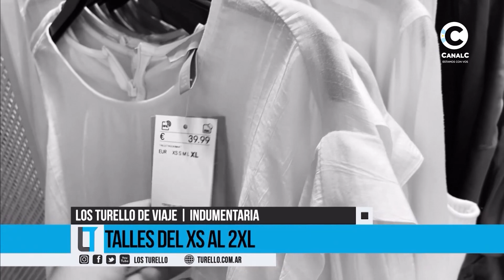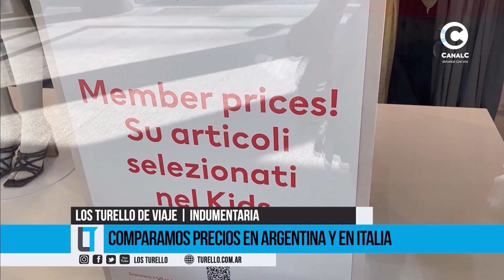LTDV: Comparamos precios de indumentaria en Argentina y en Italia